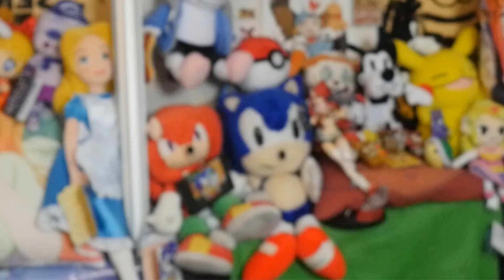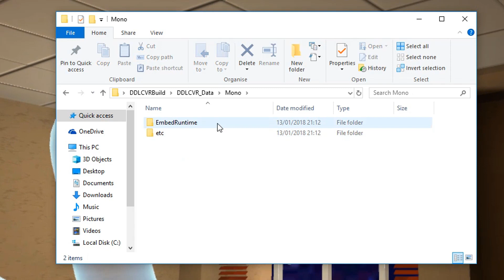JUST MONIKA... IN VIRTUAL REALITY!! | Just Monika VR (Doki Doki Literature Club in Virtual Reality)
How about Just Monika... in Virtual Reality? Yeah, it's worse than it was before! And don't think about deleting her either. Time to experience Doki Doki Literature Club DDLC ACT 3 in VR!

If you've read this far some how, then pass me over that LIKE on the video, it's super appreciated!

About: With this amazing Virtual reality Doki Doki Literature fangame, we can experience DDLC act 3 in VR! With Just Monika VR, we can converse and speak to her like never before. forever... and ever... and ever... and ever... and ever.. and ever... and ever... and ever... and ever.